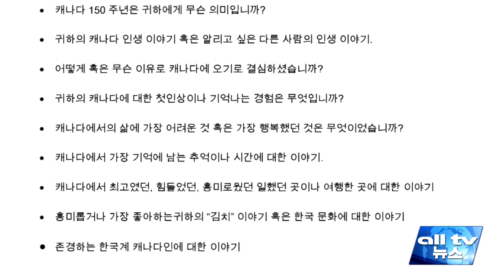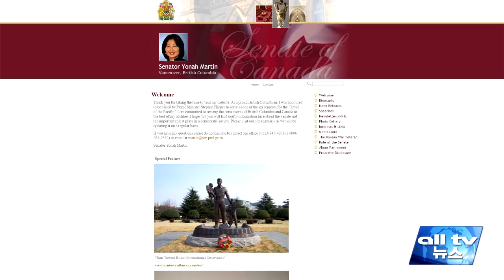연아마틴 의원 'KCS 150' 프로젝트 추진 ALLTV NEWS EAST 01MAR17